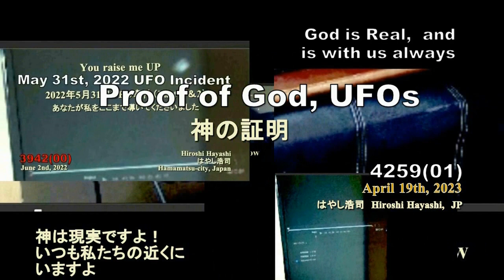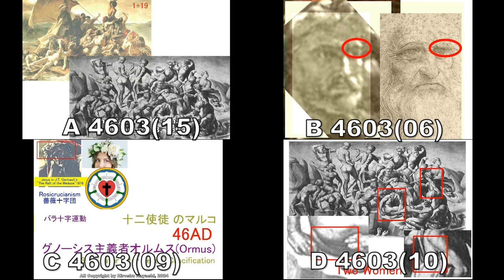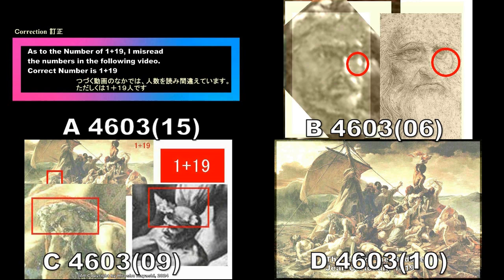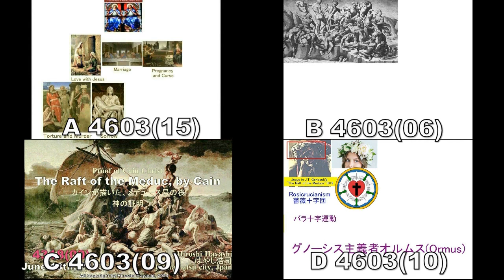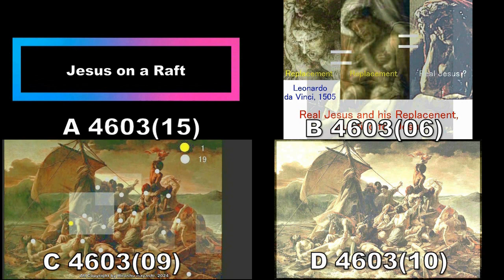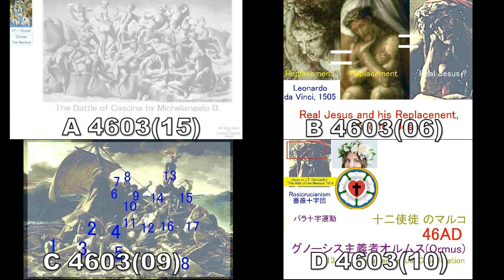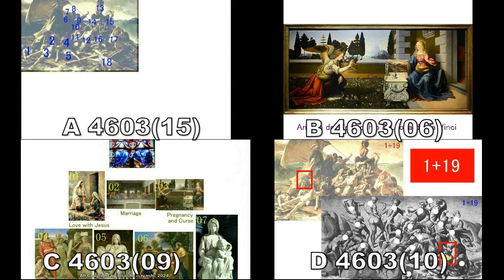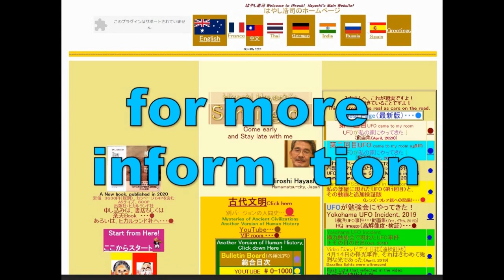02753 Meduce ジェリコーのメデュース号の筏そのものが、神の現実的存在を証明する物的証拠ということになりますbyはやし浩司Hiroshi Hayashi JP